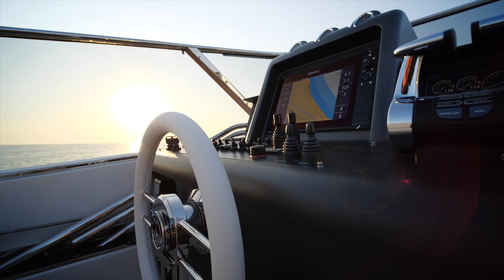Itama 62S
L'Itama 62S punta su soluzioni in grado di sfruttare al meglio la resa dei volumi, la vivibilità a bordo, l’ottimizzazione degli spazi e l’esperienza di libertà durante la navigazione. Questo mood si nota a partire dall’ampio pozzetto che, oltre alla grande area prendisole, ospita una zona living e dining con tavolo ampliabile e un comodo divano fronteggiato a sinistra dal mobile bar.